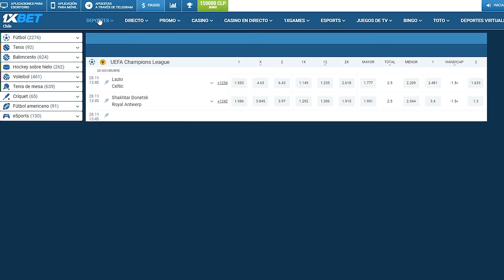ESPECIAL NAVIDAD🎄🎅🏼: ASÍ SE VIVIÓ EL SHISHI TRINEO❤️ CON PABLO CHILL-E, PAILITA, JULIANO, Y MÁS...